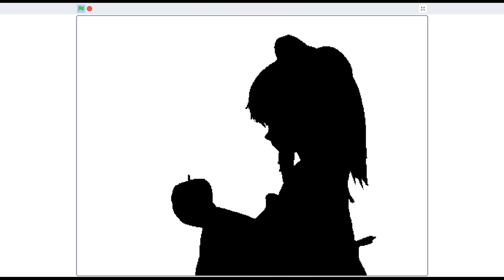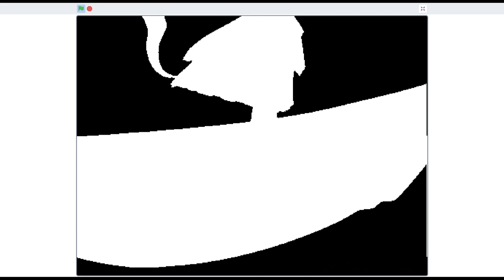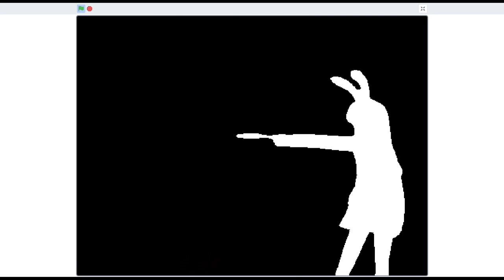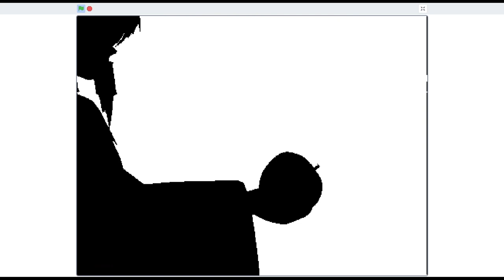Bad Apple on Scratch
This is not published to scratch.mit.edu, as it exceeds the size limit.

Yes, there is a bit of lag on more complex frames. If you wish to view without lag, you can play it on Turbowarp. This video was recorded on the vanilla Scratch Desktop application.